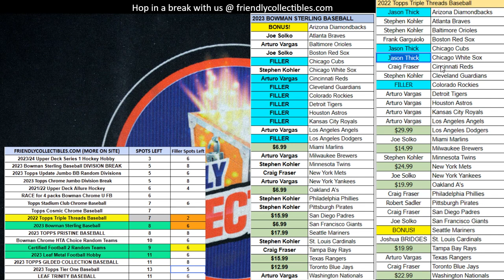FILLER B FOR TEAMS in 2022 Topps Triple Threads Baseball 22TTT734